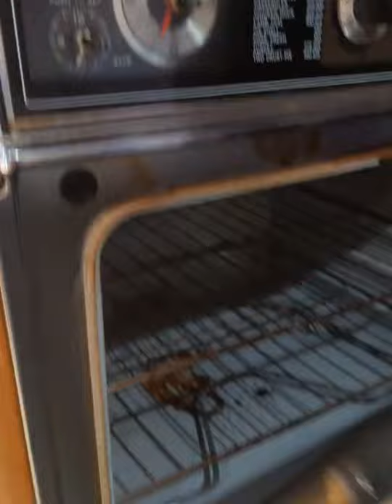Aspergers: What's similar to making cookies and life lessons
A Facebook live video where I compare some notes with Aspergers and Oatmeal Cranberry cookies with some lessons about perspectives, Uncertainty, being WiredDifferently, and more!

What are some of your favorite recipes and life lessons it can teach you?